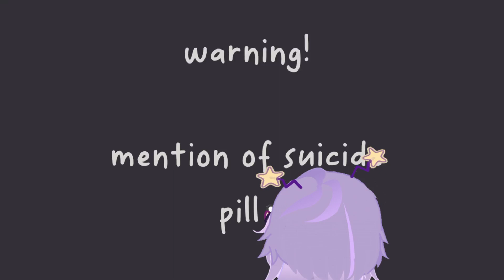nintendo 64 / my brother told me that he's gonna k1ll himself tonight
🎐sᴏᴄɪᴀʟ ᴍᴇᴅɪᴀ

sᴜʙ ᴄᴏᴜɴᴛ: 7.7k